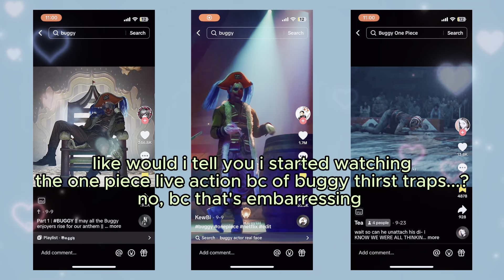villains can not be THIS attractive.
you ever see a hot villain that makes you start questioning your morality? that's exactly what I want to discuss here! having a villain be hot changes the way the audience perceives him. what is gained and what is lost from this?

current gems: 346